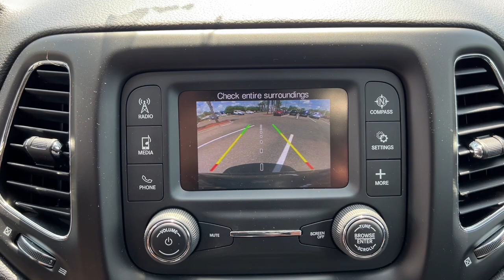2018 Jeep Compass Jacksonville, Orange Park, St. Augustine, Gainesville, Nocatee FL PJT182699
Diamond Black Crystal Pearlcoat Used 2018 Jeep Compass available in Jacksonville, Florida at Duval Honda. Servicing the Orange Park, St. Augustine, Gainesville, Nocatee area.

Duval Honda
1325 Cassat Avenue

This 2018 Jeep Compass Latitude in Diamond Black Crystal Pearlcoat features Quick Order Package 28J 3.502 Axle Ratio 4-Wheel Disc Brakes 6 Speakers ABS brakes Air Conditioning Alloy wheels AM/FM radio Anti-whiplash front head restraints Brake assist Bumpers: body-color Compass Delay-off headlights Driver door bin Driver vanity mirror Dual front impact airbags Dual front side impact airbags Electronic Stability Control Four wheel independent suspension Front anti-roll bar Front Bucket Seats Front Center Armrest w/Storage Front fog lights Front reading lights Fully automatic headlights Heated door mirrors Illuminated entry Knee airbag Leather Shift Knob Low tire pressure warning Occupant sensing airbag Outside temperature display Overhead airbag Overhead console Panic alarm ParkView Rear Back-Up Camera Passenger door bin Passenger vanity mirror Power door mirrors Power steering Power windows Premium Cloth/Vinyl Bucket Seats Radio: Uconnect 3 w/5 Display Rear anti-roll bar Rear seat center armrest Rear window defroster Rear window wiper Remote keyless entry Roof rack: rails only Speed control Split folding rear seat Spoiler Steering wheel mounted audio controls Tachometer Telescoping steering wheel Tilt steering wheel Traction control Trip computer Variably intermittent wipers Wheels: 17 x 7.0 Silver Painted Aluminum and Wheels: 18 x 7.0 Polished/Black Pockets Aluminum:brbr**ONE OWNER NEVER A RENTAL** **BACK-UP CAMERA **BLUETOOTH HANDS FREE **CLEAN VEHICLE HISTORY **CAR WASHES FOR LIFE ** 5 DAY MONEY BACK GUARANTEE **1ST OIL CHANGE FREE **COMMISSION FREE SALES PEOPLE.brbrFWD Latitude Odometer is 15526 miles below market average!brbrAt Duval Honda we want you to have confidence in buying an used vehicle. That is why we offer our Duval REAL DEAL No Bills for the Basics. This is a 3 Month Protection that includes 3 months of tire replacement / repair 3 months battery replacement 3 months brake replacement / repair and 3 months of light bulb replacement. Our 90 Day preowned car protection also includes A/C and we also offer a 5 Day / 300 mile Return Policy. Buy Preowned with Confidence at Duval Honda. Prices are plus tax tag title $198 Electronic Filing Fee and dealer pre-delivery service fee in the amount of $899 which charge represents cost and profit to the dealer for items such as cleaning inspecting and adjusting new and used vehicles and preparing documents related to the sale. Price is inclusive of Duval Honda Finance Incentive - $500. Price is not inclusive of Triton Appearance Protection - $1995.